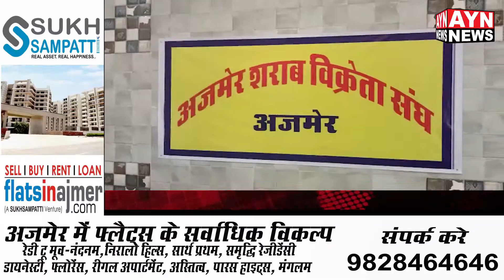अजमेर शराब विक्रेता संघ द्वारा रखी गई प्रेस कॉन्फ्रें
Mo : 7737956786